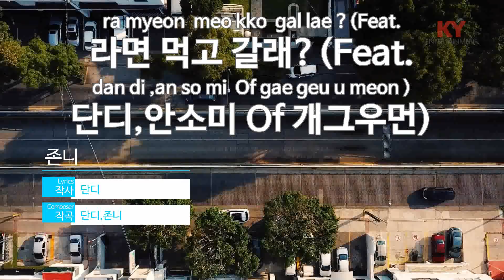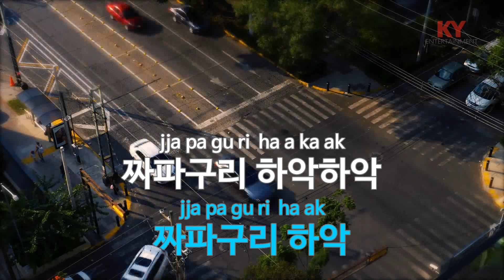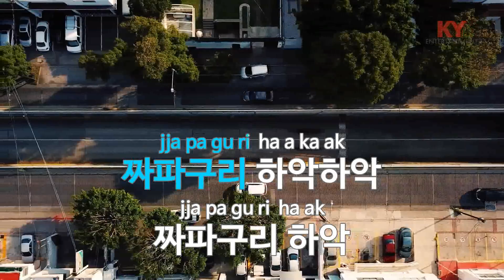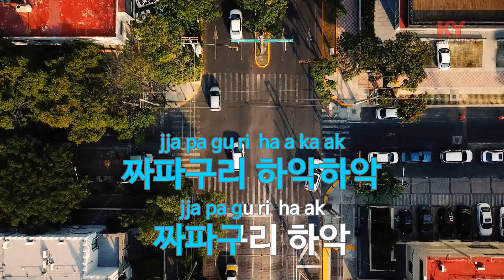라면 먹고 갈래?(Feat. 단디,안소미 Of 개그우먼)... - 존니 (KY.88253) [KY 금영노래방] / KY Karaoke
★ 곡 정보 ★
번호 : 88253
제목 : 라면 먹고 갈래?(Feat. 단디,안소미 Of 개그우먼)
가수 : 존니
작사 : 단디
작곡 : 단디,존니

Copyrightⓒkeumyoung